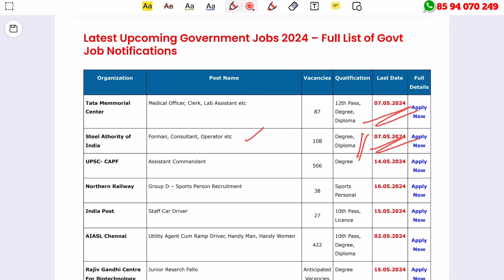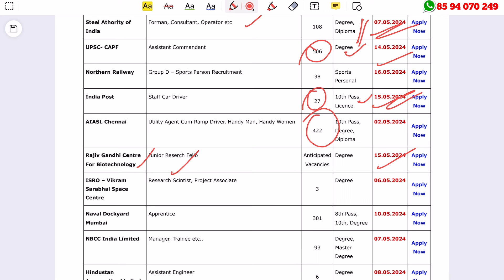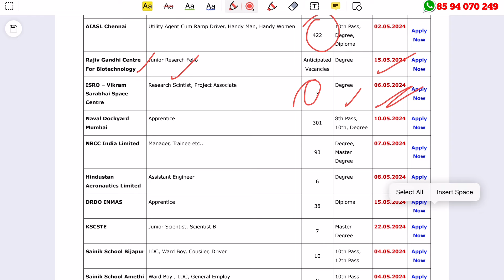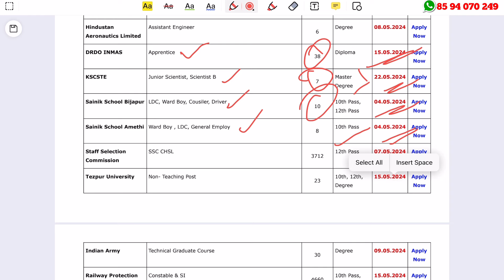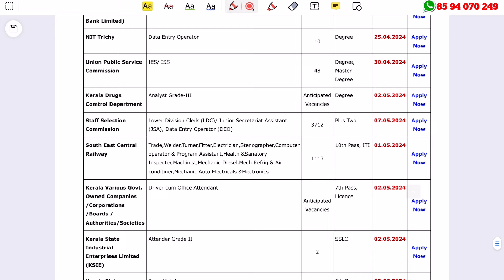പോസ്റ്റ്‌ ഓഫീസില്‍ ജോലി : 15000+ സര്‍ക്കാര്‍ ഒഴിവുകളിലേക്ക് അപേക്ഷിക്കാം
Latest Kerala Job Vacancy Malayalam 2023 |Today Latest govt Job Vacancy Malayalam